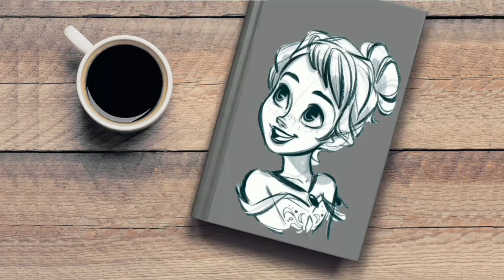The Dinner Party By Mona Gardner In Urdu/Hindi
the Dinner party is a story written By Mona Gardner.
the dinner party in urdu
the dinner party in hindi

Voice : Aqsa Usmani
Story Writer : Mona Gardner

If You Like The Video Share With Everyone

Aaina Academy